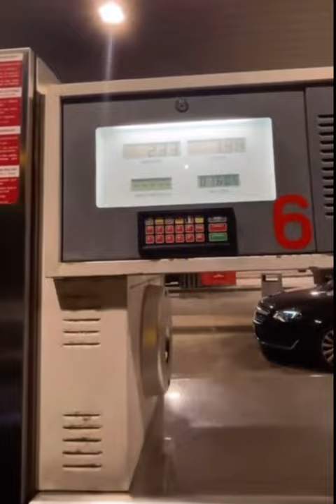Viagem de carro de Lisboa - Portugal 🇵🇹 para Genebra na Suíça 🇨🇭